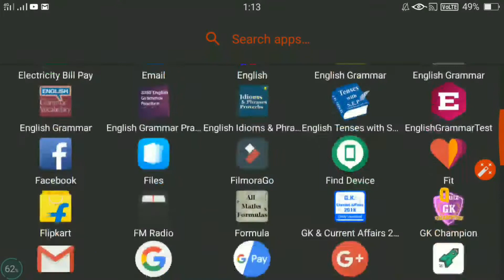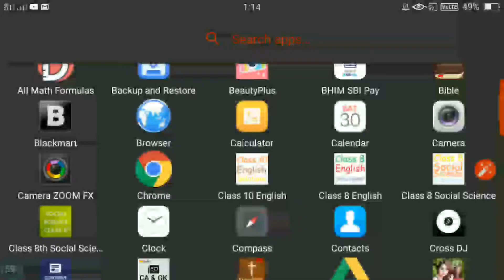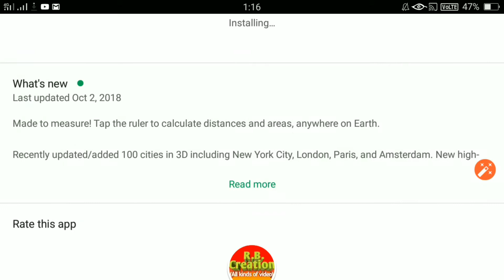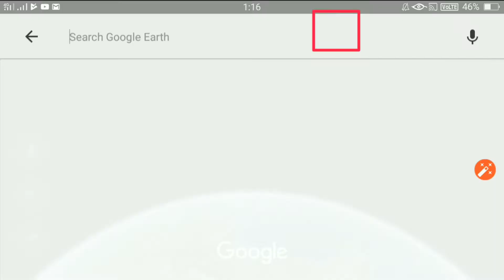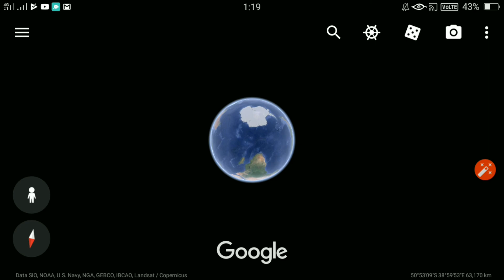December 15, 2018